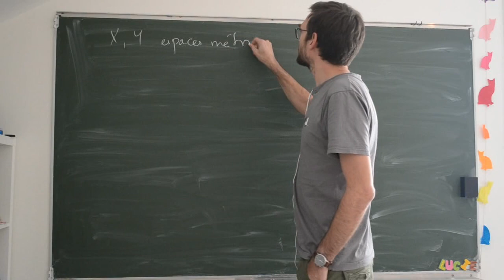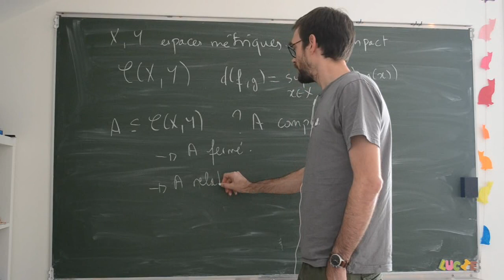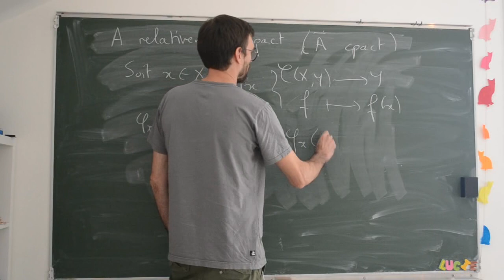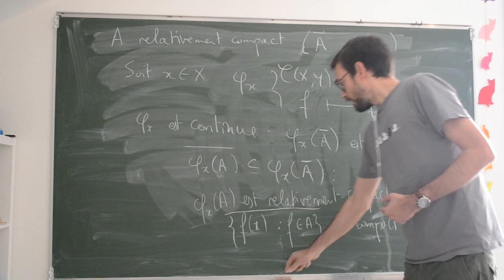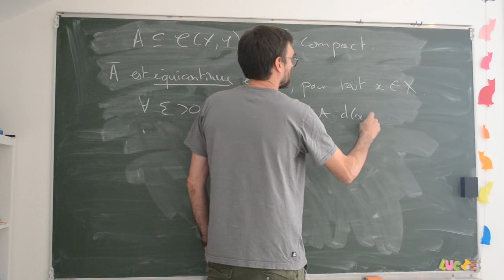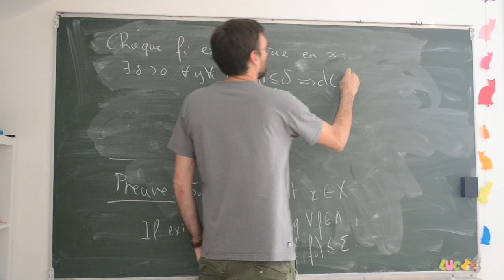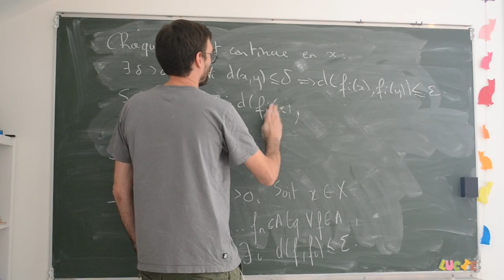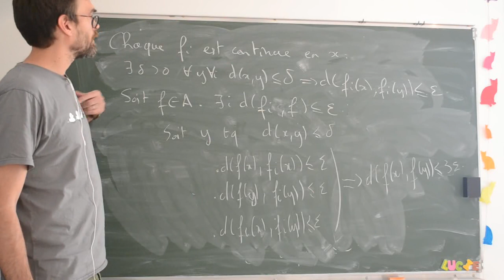Théorème d'Ascoli: conditions nécessaires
Dans cette vidéo à la réalisation douteuse, nous essayons de comprendre pourquoi un ensemble compact de fonctions doit satisfaire les conditions apparaissant dans le théorème d'Ascoli